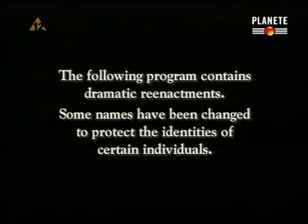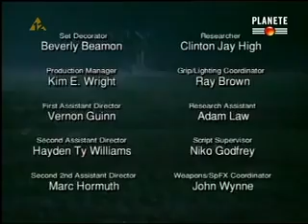Zostać żołnierzem SAS-R. odc.1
Kamera towarzyszy 131 żołnierzom, którzy chcą dostać się w szeregi Special Air Service, elitarnej brytyjskiej jednostki specjalnej. By spełnić swoje marzenia muszą przejść niezwykle.

Film nie mojej produkcji lecz warty uwagi. Została założona w 1941 przez Davida Stirlinga, początkowo wysyłana do przeprowadzania ataków za niemiecką linią wroga w północnej.

GROM najlepszą jednostką specjalną? Elitarne siły bojowe świata! Podobał Ci się filmik i chcesz zobaczyć więcej?